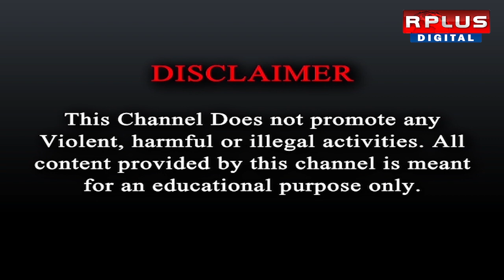Sandeshkhali News : ফের উত্তপ্ত সন্দেশখালি | Lok Sabha Election 2024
Sandeshkhali News : ফের উত্তপ্ত সন্দেশখালি | পুলিশের সঙ্গে গ্রামবাসীদের একটা ধস্তাধস্তি পরিস্থিতি তৈরী হয় | Lok Sabha Election 2024 | R PLUS NEWS